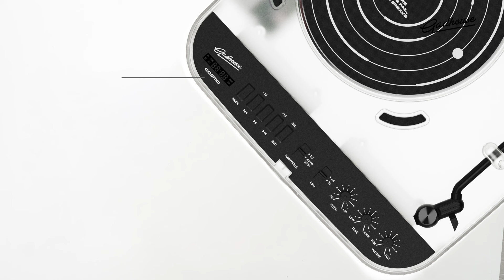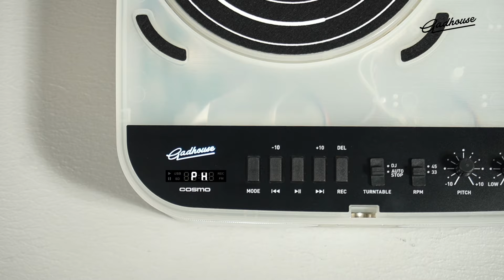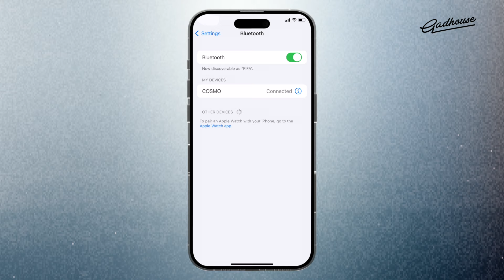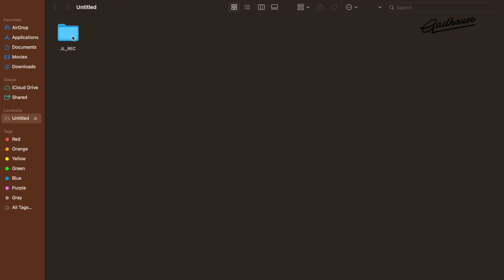Gadhouse Tutorial | Cosmo Turntable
Timecodes
00:00 Introduction
00:07 Unboxing COSMO
00:37 USB Type-C | Power Bank
00:50 Power on
01:37 Auto stop mode
01:43 DJ mode
02:00 Pause / Play / Mute
02:10 FM radio
02:30 Bluetooth connection
02:50 USB / SD recording
03:26 Make a mixtape
03:51 Audio output

Elevate your sound game to Cosmic heights

Cosmo Turntable is the ultimate turntable for music lovers. They offer the perfect blend of stylish nostalgia and modern convenience.

Boasting a sleek, see-through design, reminiscent of the iconic tech of the 90s and early 2000s—including classic gadgets like flip phones, video game consoles, and pocket MP3 players—their classic look calls you back to a time of exciting innovations in technology and the World Wide Web.

Comso is equipped with versatile features that bridge the analog with the digital, including vinyl, Bluetooth 5.3, AUX, USB/SD and FM radio. They also come with a DJ mode with sound control functions that let you channel your inner disc-scratcher. They can do it all!

Product specifications:
Speed: 33/45 RPM
DJ mode and auto stop
AUX IN / RCA out
Pitch control (+/-10% speed adjustment for LP)
Bass & Treble Adjustment
Consciously crafted packaging (Size: 378*178*401 mm)
Accessories: Manual x 1 | 45RPM LP Adaptor x 1 | Slipmat x 1 | USB-C Adaptor x 1 | Sticker x 5
Product Size: 310*310*121 mm (110 mm without cover)
Net Weight (N.W.): 2.2 KGS Gross Weight (G.W.):: 3.4 KGS